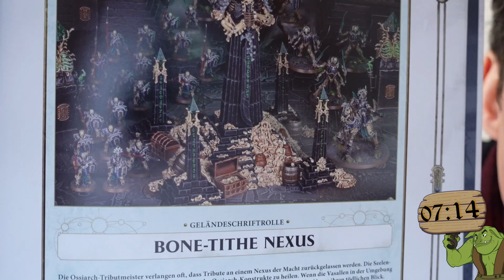Wie geht eigentlich Warhammer Age of Sigmar Ep. 11.2 - Die Fraktionen DEATH Ossiarch & Nighthaunt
Hallo liebe Tabletopfreunde,

heute (mit einem Tag Verspätung mea culpa), beenden wir die Fraktionsreihe Death mit den Ossiarch Bonereapers und den Nighthaunt.

Was können diese beiden Armeen? Worau sollte man Achten? Eignen sie sich zum Einstieg?
Alles Fragen die wir hier klären, schaut gerne rein.

Wir hoffen es hilft Euch bei eurem Einstieg in Warhammer Age of Sigmar
Schreibt uns gerne in die Kommentare was Euch noch fehlt oder was ihr gerne mal sehen würdet!
Ihr habt auch noch offene Fragen? Dann gerne her damit in die Kommentare!

Achja:
Immer "Up-to-Date" bleibt ihr auch über unsere Social media Kanäle:

Schaut gerne rein und "stay-tuned", die nächste Folge kommt schon bald!

Ihr wollt mich unterstützen? Dann bestellt eure nächste Minis, Farben oder Zubeöhr einfach beim Taschengelddieb über diesen Link, Euch entstehen dabei keine Mehrkosten aber ich bekomme einen Happen Provision ab:

Bis dahin,
Trollige Grüße